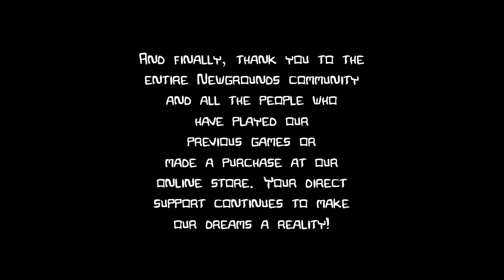Castle Crashers - 4 Player Insane Mode Full Playthrough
Featuring: Flamming Fire, Blue Insane, Aicho, and Clik

On multiple occasions, Blue Insane lagged out of the game so if you notice any weird cuts in the video before entering a level or during a level transition, you know why